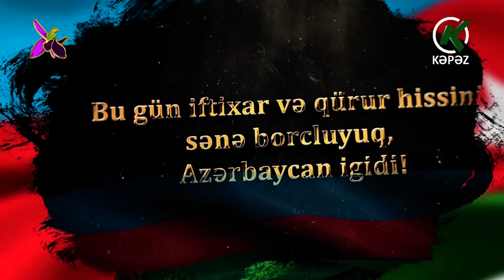Torpaq-uğrunda ölən varsa, Vətəndir!